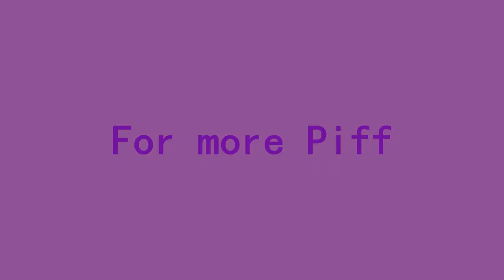Wiz Khalifa - Bootsy Bellows (Chopped & Screwed)